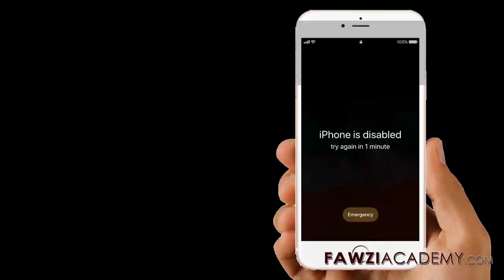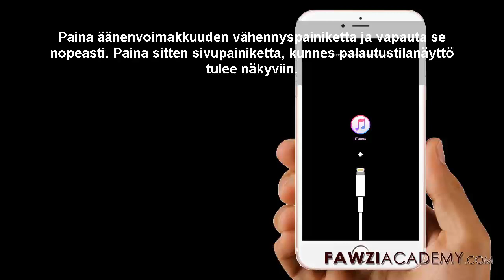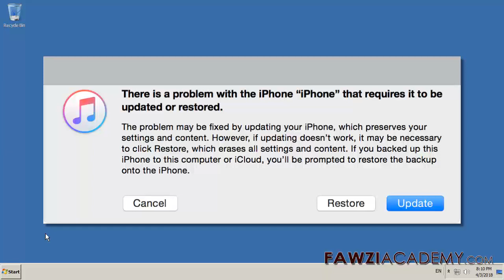FN_mitä tehdä jos iPhone ei ole käytössä , iTunesin kanssa tai ilman, iPhone resetointi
Ilman iTunes.how -iphone tehdasasetusten palautus. Kytke iOS-laite tietokoneeseen ja avaa iTunes. Kun laite on kytketty, pakota se uudelleen. Kun näet vaihtoehdon Palauta tai Päivitä, valitse Palauta. Odota, että prosessi päättyy

Poista salasanasi poistamalla laite iTunesilla
Poista salasanasi poistamalla laite palautustilasta

Klikkaa tästä vierailla FawziAcademy-sivustolla.

Fawziacademy käyttää google kääntäjää ja google kääntää sovelluksen translat & ääni